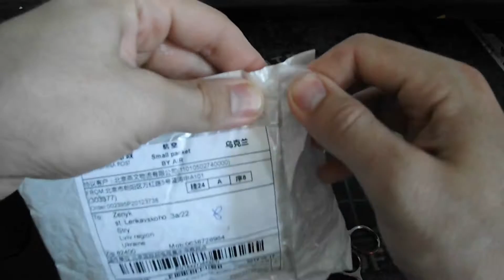KZ EDR1 з Aliexpress